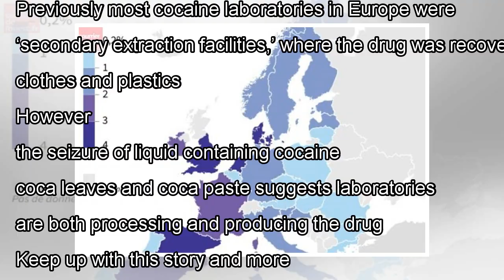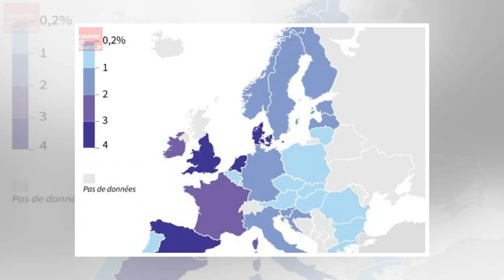News Cocaine sold on streets of Europe is purest for a decade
An increase in cocaine production in Latin America is boosting supply in Europe where the drug is pu...